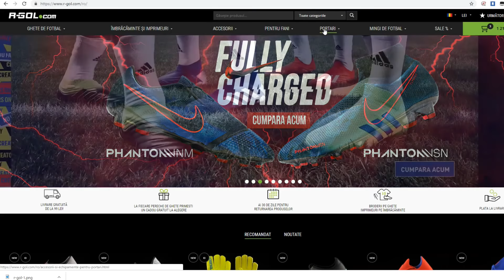CHALLENGE DE SENZATIE 🔥 DRAFTUL VEDETELOR !!! FIFA 19 DRAFT SPRE GLORIE #120